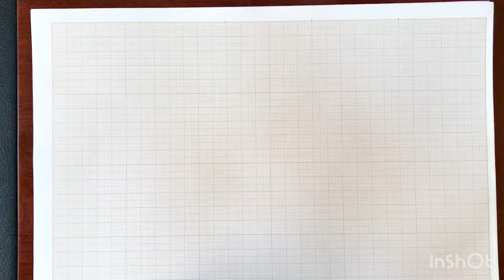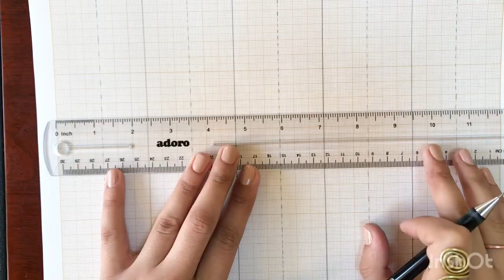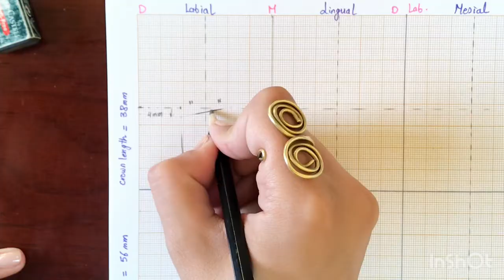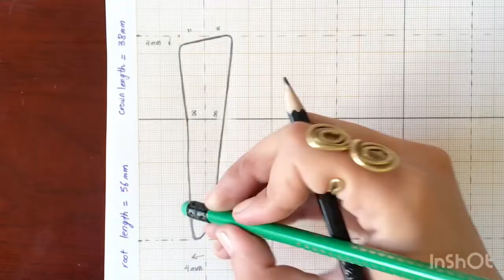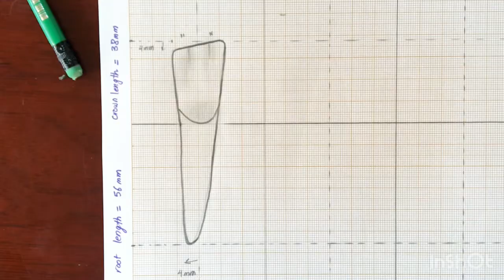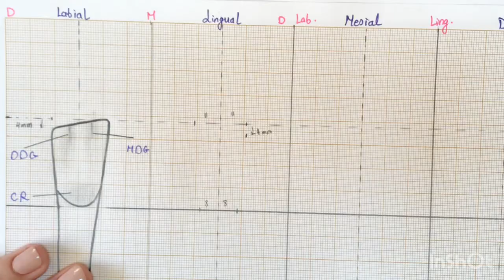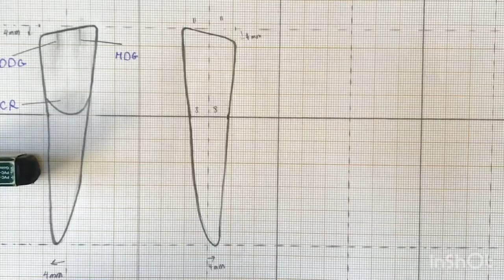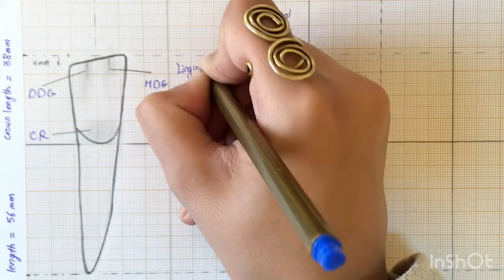Drawing of the lower lateral incisor (part 1) by Dr. Sara Shogaa